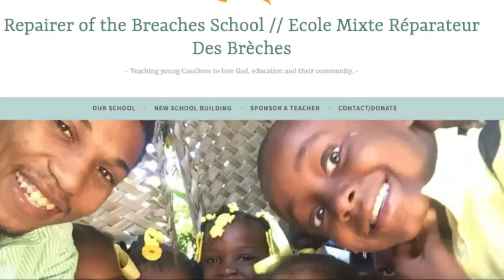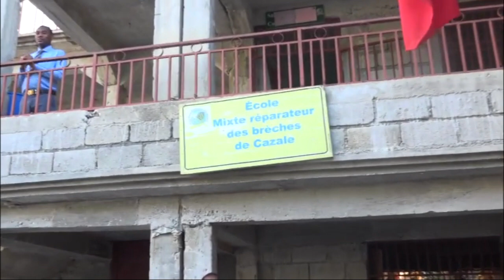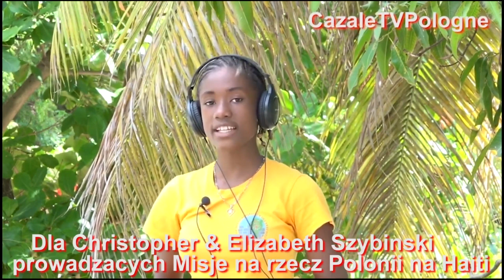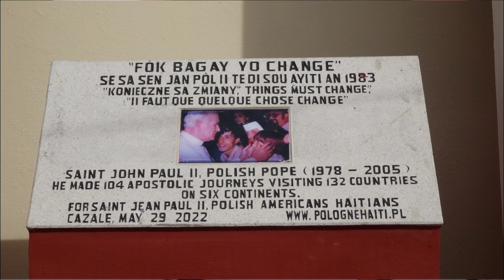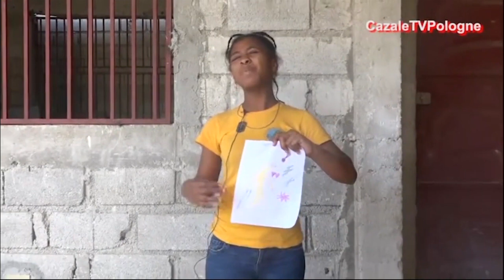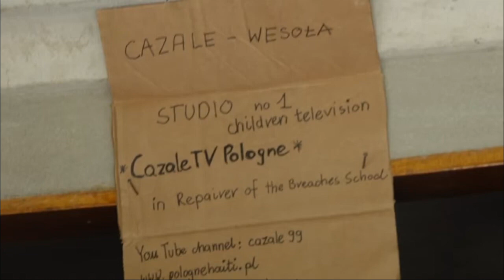*.Prezentacja naszej dzialalnosci w Cazale na Haiti 2014 2023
Serdecznie dziekujemy.Na dole adresy zrzutki z odpisem przeznaczenia srodkow
Apel w jezyku polskim na dole.
Students from the Polish school in Haiti in Cazale. They are from the children's TV group CazaleTVPologne which operates at the Polish school in Cazale in Haiti. The students are also soloists of the vocal group operating at this school. There is a civil war going on in po
Haiti. Gangsters are paralyzing the country by blocking the main national roads. With great difficulty, children at the Polish school in Cazale
will start the school year on October 7, 2024. A group of volunteers
has caused online learning of the Polish language via the STARLINK satellite connection. The school already has 350 students, including
some of them who have Polish roots. Forty students are taking part in learning Polish for the third year now. There is considerable interest in learning Polish. We would like the best to take advantage of the scholarships and try to study at Polish universities. We want increase the number of Polish language learners by two times, but we lack a room. Please help us to implement
a new audiovisual room on the existing foundations for this
investment. Please support us based on the online collection
The children's TV Cazale team presents their films on the channel
You Tube ; cazale99
With gratitude for the help so far
For the volunteer group
Christopher Szybinski Poloy
Contact to the director of the Polish school in Cazale, Haiti, Derismond Medius Roobens

Uczennice ze szkoly polonijnej na Haiti w Cazale.
Sa z zespolu dzieciecej tv CazaleTVPologne ktora dziala przy szkole
polonijnej w Cazale na Haiti.Uczennice sa jednoczesnie solistkami grupy wokalnej dzialajacej przy tej szkole.Na Haiti trwa wojna domowa.Gangsterzy paralizuja kraj poprzez blokade glownych drog krajowych.Z wielka trudnoscia dzieci w szkole polonijnej w Cazale
rozpoczna rok szkolny 7 pazdziernika 2024.Grupa wolontariuszy
spowodowala nauke on line jezyka polskiego za posrednictwem
lacza satelitarnego STARLINK.Szkola liczy juz 400 uczniow, w tym
czesc z nich ma korzenie polskie.Juz trzeci rok w nauce jezyka polskiego bierze udzial 40 uczniow w dwoch grupach..Jest spore zainteresowanie nauka jezyka polskiego.Chcielibysmy , aby najlepsi skorzystali ze stypendiow i sprobowali podjac nauke na polskich wyzszych uczelniach.Chcemy zwiekszyc uczacych sie jezyka polskiego dwukrotnie, ale brakuje nam sali.Wdzieczni bedziemy za wsparcie dla szkoly i ich marzenia
czyli budowy nowej sali audiowizualnej na istniejacych juz fundamentach .
Wyposazenie elektroniczne otrzymalismy.Prosimy o wsparcie w oparciu o zbiorke internetowa w dokonczeniu budowy sali i zakup mebli.
Zespol dzieciecej tv Cazale prezentuje swoje filmy na kanale
You Tube ; cazale99
Z podziekowaniem za dotychczasowa pomoc
Za grupe wolontariuszy
Christopher Szybinski Poloy
Kontakt do dyrektora szkoly polonijnej  w Cazale na Haiti,  Derismond Medius Roobens